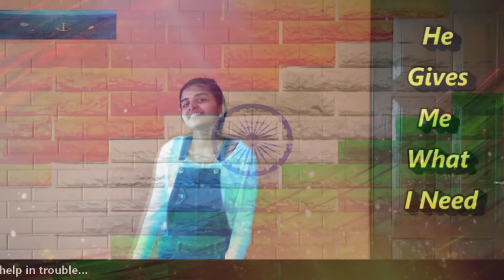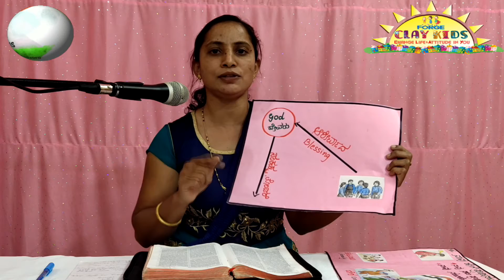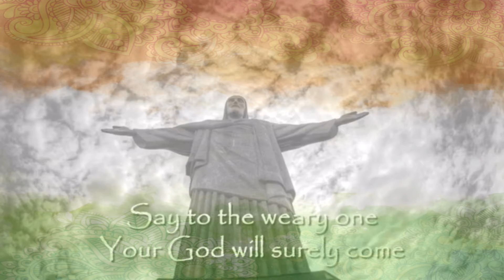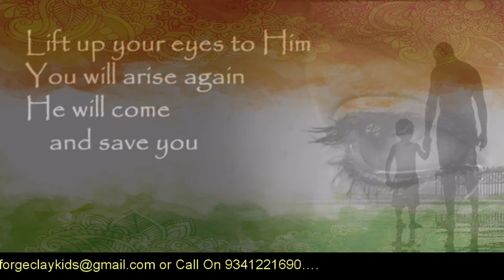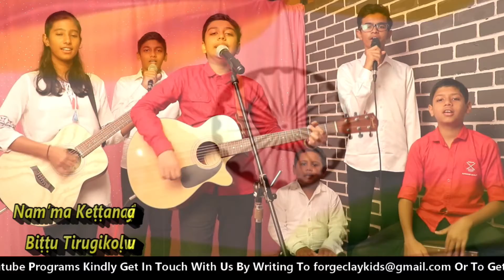An Important Message For The Pandemic | Pray For India | Forge Clay Kids